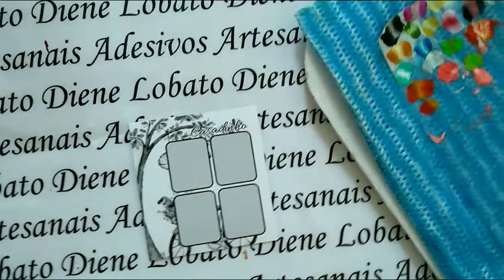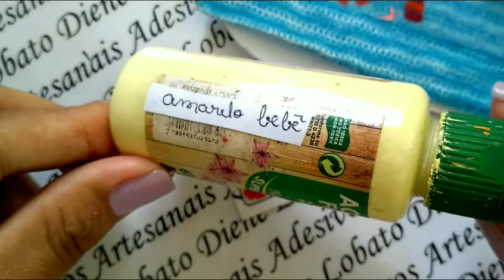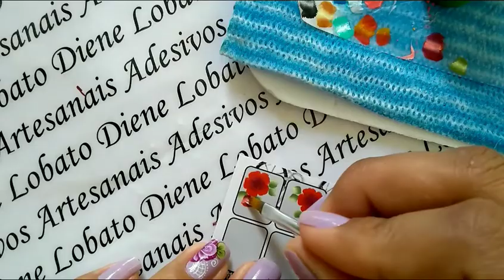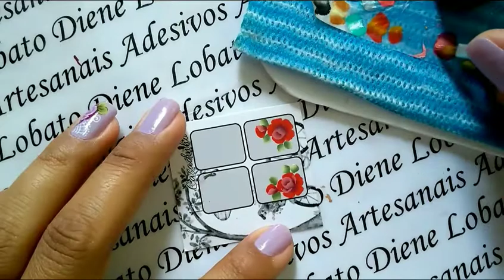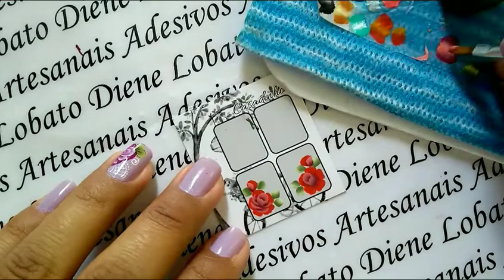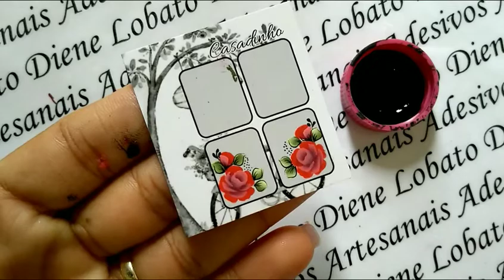Pelicula de unha artesanal passo a passo - Flor vermelha com detalhes em one stroke 😍🥀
Confira o que você vai aprender em meu curso completo de Adesivos artesanais para unhas:

✅ Todas as Técnicas que eu utilizo (Traços Livres, Carga Dupla, One Stroke)
✅ Mais de 50 Modelos exclusivos passo a passo;
✅ Materiais Utilizados;
✅ BÔNUS: Modelos exclusivos de desenhos de Natal;
✅ BÔNUS: Modelos exclusivos de desenhos de Páscoa;
✅ BÔNUS: Modelos exclusivos de desenhos de Copa;
✅ BÔNUS: Comunidade Exclusiva;
✅ Certificado Digital com carga horária de 40 Horas.